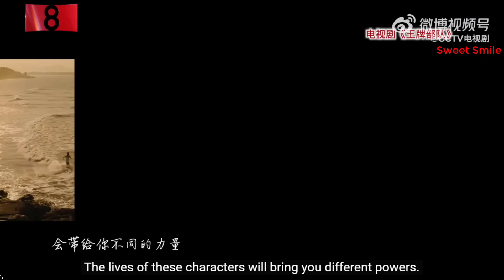❄️❤️🌺🌺🌺❤️ Xiao Zhan -ENG- Self-Definition of Being An Actor!❤️🌺🌺🌺❤️❄️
❄️❤️🌺🌺🌺❤️ Xiao Zhan - Self-Definition of Being An Actor!❤️🌺🌺🌺❤️❄️